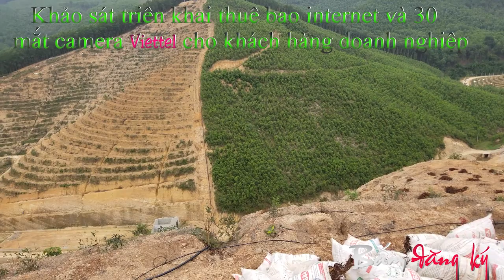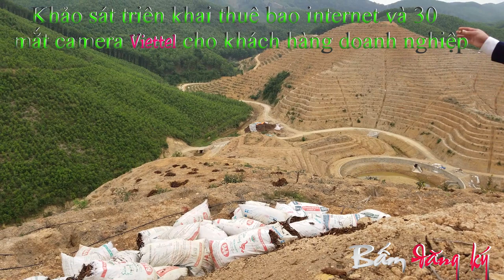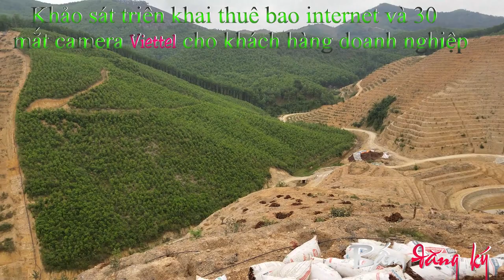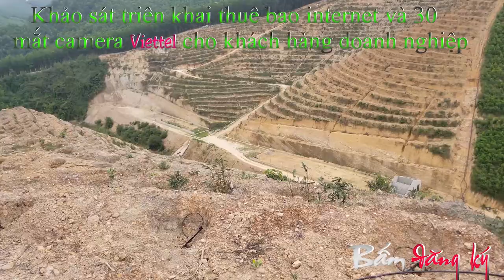Khảo sát triển khai thuê bao internet và 30 mắt camera viettel cho khách hàng doanh nghiệp!